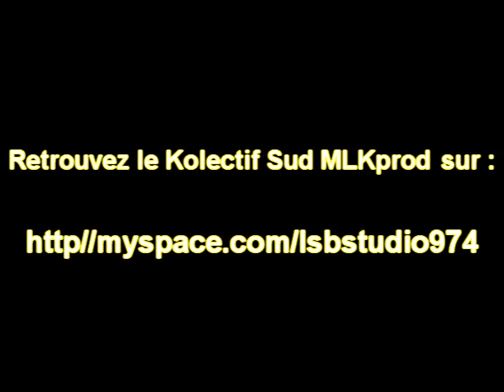Emission tv 6 min 14 juillet 2007 avec MLK et M ATOM Kolectif Sud MLK Prod